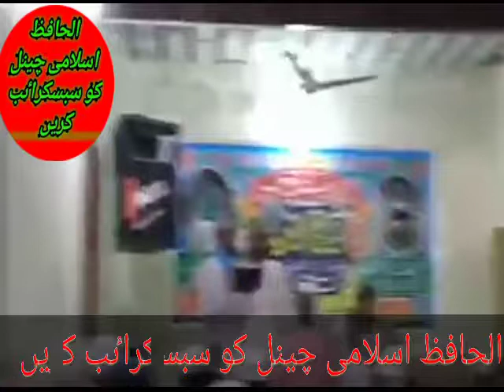Maulana Zubair Siddiqui